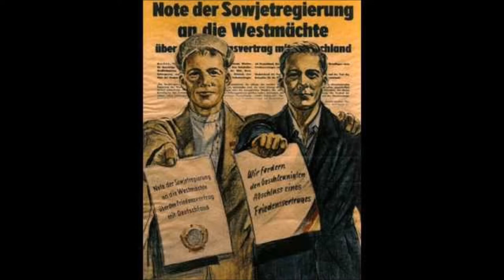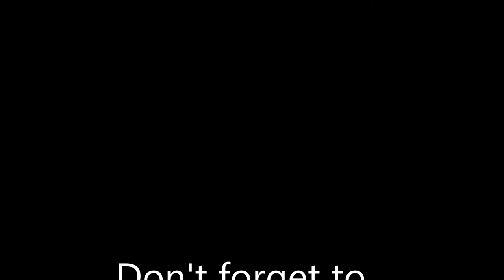What if the Spanish Civil War never happened? (Left-wing Government)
What if the Spanish Civil War never happened?
What if Spain never had the Civil War?
What if the Spanish Civil War never occurred?